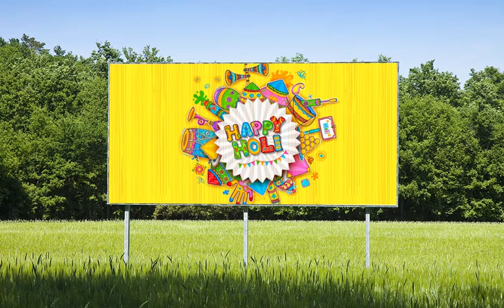[NE능률] 중2 영어2(김) 3단원 L/S파트(P.55) 2015 개정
NE능률 2015 개정 영어2(김성곤 저) 3단원 Listen and Speak 파트(P.55)에 활용할 수 있는 영상 자료입니다.

NE능률 수업지원센터 바로가기